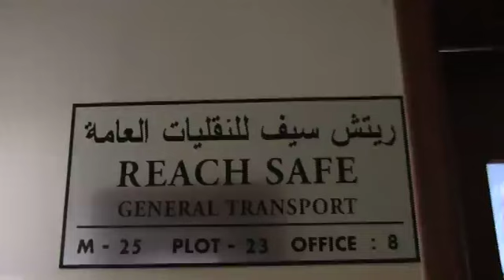Virunnu Reach Safe Gen Transport Uae 1